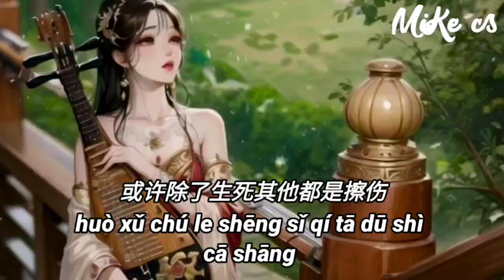黄静美 - 游荡人间 - huang jing mei - you dang ren jian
望着窗外的月光
失眠的夜又彷徨
想起无奈的过往
究竟为什么而奔忙
世间的儿女情长
不过是徒留悲伤
非要撞过了南墙
就不会再任性倔强
我在人间游荡 历经雨雪风霜
走过名利道场 变过几幅模样
年少时的理想 又值碎银几两
初心何时被遗忘
世间的儿女情长
不过是徒留悲伤
非要撞过了南墙
初心何时被遗忘
初心何时被遗忘
我在人间游荡 也想光芒万丈
为爱愁断过肠 孤影却难成双
或许除了生死 其他都是擦伤
唯有人心难思量

wàng zhuó chuāng wài de yuè guāng
shī mián de yè yòu páng huáng
xiǎng qǐ wú nài de guò wǎng
jiū jìng wéi shén me ér bēn máng

shì jiān de ér nǚ qíng cháng
bù guò shì tú liú bēi shāng
fēi yào zhuàng guò le nán qiáng
jiù bù huì zài rèn xìng jué qiáng

wǒ zài rén jiān yóu dàng lì jīng yǔ xuě fēng shuāng
zǒu guò míng lì dào cháng biàn guò jī fú mó yàng
nián shǎo shí de lǐ xiǎng yòu zhí suì yín jī liǎng
chū xīn hé shí bèi yí wàng

wǒ zài rén jiān yóu dàng yě xiǎng guāng máng wàn zhàng
wéi ài chóu duàn guò cháng gū yǐng què nán chéng shuāng
huò xǔ chú le shēng sǐ qí tā dū shì cā shāng
wéi yǒu rén xīn nán sī liáng